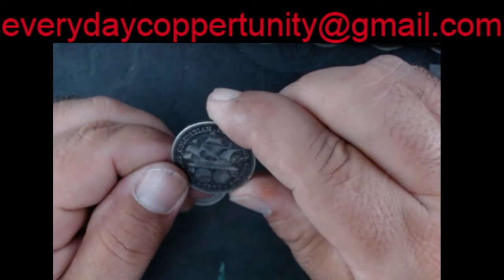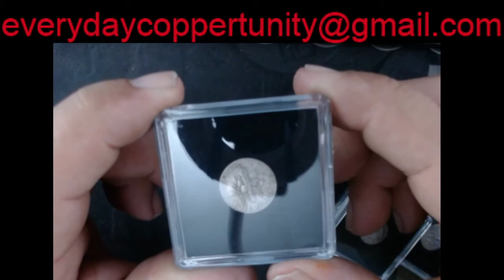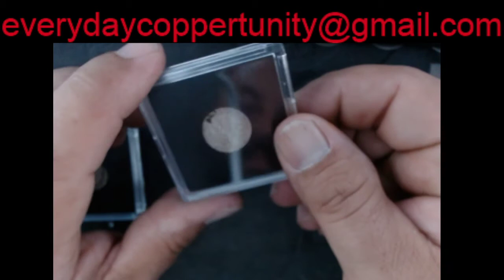Exposition Day :) (Part 1 Mail Call Roy Suchogorski)